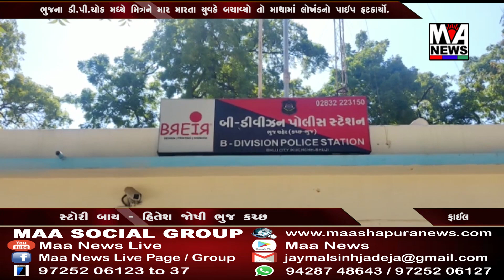ભુજના ડી પી ચોક મધ્યે મિત્રને માર મારતા યુવકે બચાવ્યો તો માથામાં લોખંડનો પાઇપ ફટકાર્યો